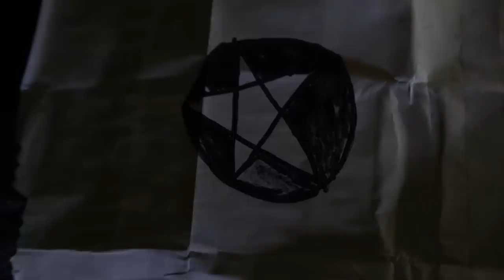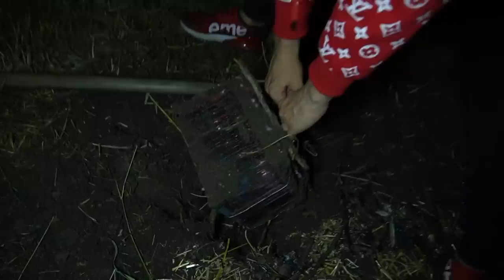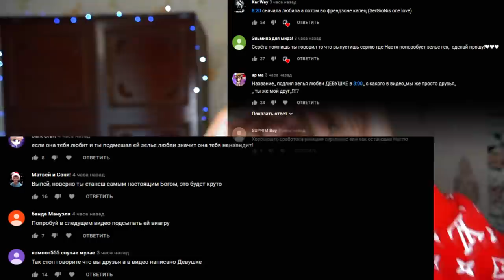ОТКРЫЛ СУНДУК С ДЕМОНОМ ВНУТРИ в 3:00 *выпустил демона* (диббук ящик)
Я купил карту с поиском сундука диббук в даркнет.. И мы отправились на поиски той самой коробки. И это была жесть..

ОТКРЫЛ СУНДУК С ДЕМОНОМ ВНУТРИ в 3:00 *одержимая*
выпустил демона*

СПРАШИВАЙ: ask.fm/s_e_r_h_y_i__k_i_n_g

демон #3:00